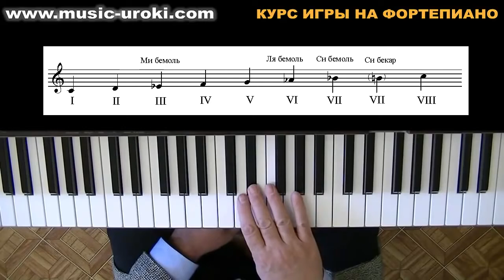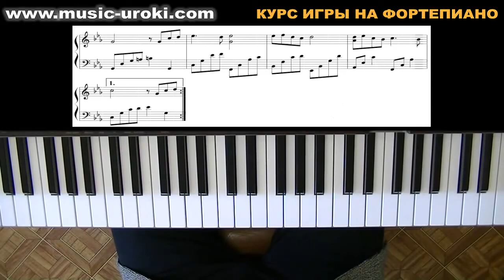Урок 11. Курс фортепиано. Song from a Secret Garden